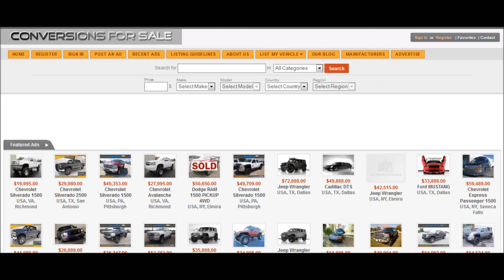Mansfield, LA 2013 Chevy Silverado 1500/2500HD Rocky Ridge Conversion Lifted Trucks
Browse multiple dealer listings of Rocky Ridge Lifted Vehicles.  All Rocky Ridge Models available, all Chevy models available for immediate delivery!